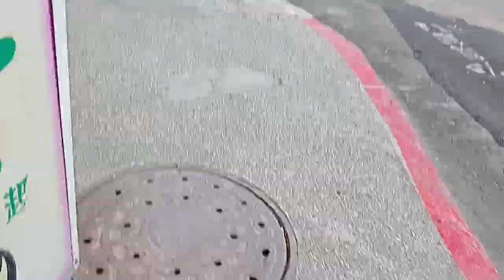2024.9.16台北舊市場普願宮恭迎福德正神&2024.9.16基隆護國城隍廟雞籠城隍文化祭207年安座紀念夜巡遶境,松山霞海城隍和平島社靈廟基隆護國城隍